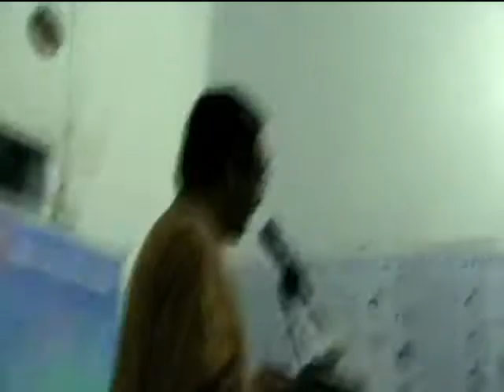Mushaira Bhopal, Ghazal By Sajid premi